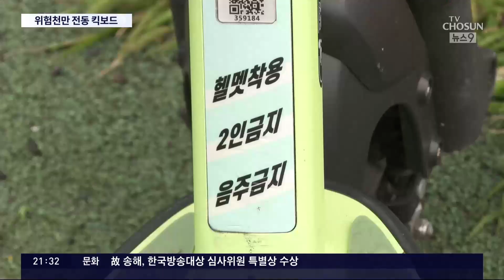안전모 없이 도로 휘젓는 전동 킥보드…5년새 교통사고 10배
이제 길거리에서 전동 킥보드를 타는 걸, 심심치 않게 볼 수 있죠. 하나의 교통 수단으로 자리 잡으면서 관련 사고도 5년 만에 10배 넘게 늘었습니다. 안전모를 쓰지 않거나, 2명이 함께 올라타는 등의 위험한 질주가 사고로 이어지고 있습니다.